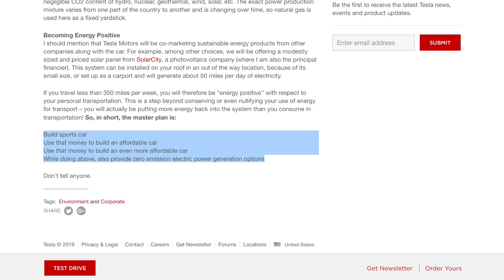Should Tesla closing its retail stores be alarming?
This video is cover some of my concerns and excitements of Tesla deciding to shut down its retail efforts.

I mentioned in my last video about $35K Model 3 pricing that it is a bitter sweet decision. This is because Tesla has managed to finally offer a $35K all electric vehicle and at the same time say they are going to lay off employees. On August 2, 2006 he summarizes his “secret master plan” at the end of the post by saying their goal was to build sports cars, use that money to build an affordable car, use that money to build an even more affordable car. While doing the above, also provide zero emission electric power generation options.

I echo Fred Lambert when he said this on Electrek’s most recent podcast where he said, “People assumed that the way they would do it would be production efficiencies, economies of scale, making some parts cheaper, and be able to produce the car for less - and pass some of those savings to customers - achieving that lower price point and mass adoption. That was how it was always sold to us by Tesla. Now, how they apparently achieve it, the way that it was presented to us in the blog and press call with Elon, is that the main factor that contributed to the cost reduction here is that Tesla is moving its entire sales strategy online. The only way to buy a car is online and that’s going to result in closing stores and firing retail employees.”

With that said let’s dive into first some of my concerns, then we’ll finish it up with what makes me excited about this move.

1) The decision to close stores seems to be extremely sudden. Typically when a major move like this is done, there

2) We don’t know how many, but some employees are likely to lose their job. Hopefully most will be transferred to service and delivery.

3) For people that want to kick the tires before they spend tens or hundreds of thousands of dollars, this move makes it a bit more difficult.

4) Moving a manufacturing company to online only sales is a HUGE unknown. Will consumers go for it?

On the positive side, here are some things that make me excited about this move to online sales:

1) A $35K Model 3 means a larger pool of buyers who will be able to afford a Tesla

2) It’s efficient. You kill the high overhead associated with physical locations.

3) If Tesla can make the transition successfully, they will be a far more nimble of a company, poised for growth, even in a recession.

4) This means a 5-6% savings pass down to consumers

5) Tesla has a fantastically engage owner community. This could be Tesla’s opportunity to engage Tesla Owners Clubs and owners across the globe to talk about the product. Perhaps a global tally of who refers the most owners to Tesla, without the expensive prizes.

Finally, if there’s any automotive manufacturers that can pull off an online sales strategy it’s Tesla. They have an extremely loyal following and most owners are extremely tech savvy.

Shopping online provides consumers the ability browse and peruse at their own convenience without being pressured or hassled. It allows for a consumer to make a buying decision when they are ready, not when a salesperson is ready. In fact, it reminds me a lot of how Amazon retrained consumers to buy everything from A to Z on an app.

Many critics thought no one would buy a book without physically reviewing it first. Amazon made it easy and convenient to buy books, ship them quickly, and if necessary, return them without hassle. Anyone who says that Tesla can’t do the same thing with cars lacks an understanding of history. Innovative companies have changed consumer behavior throughout the 20th and 21st century. Don’t believe me, look up the Sears catalogue, Model T, radio, television, and Internet - they were all ideas that created markets where they did not exist before.

Sean Mitchell, All Thing EV, signing off.